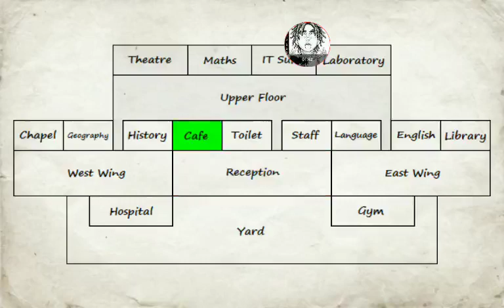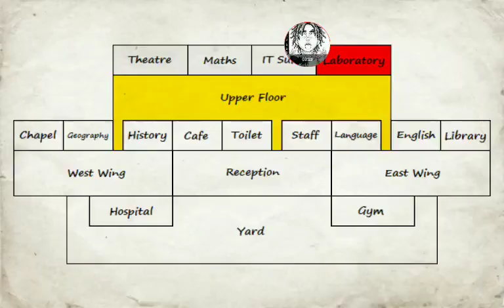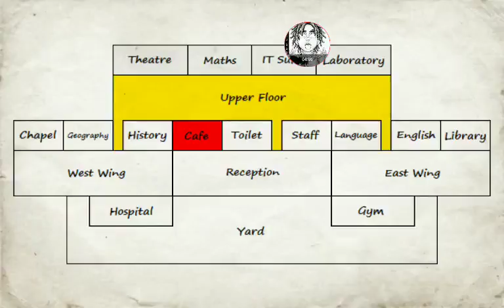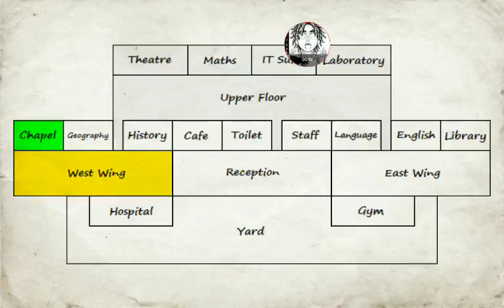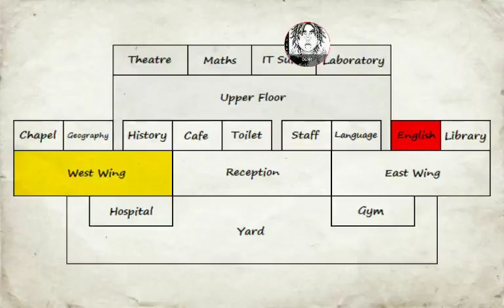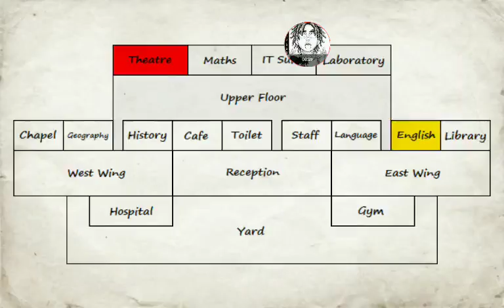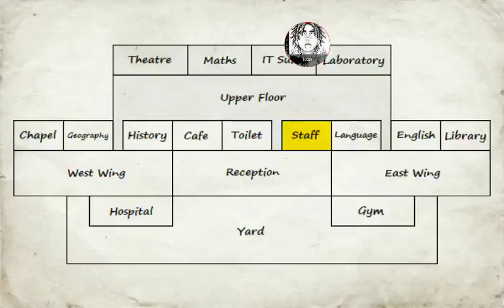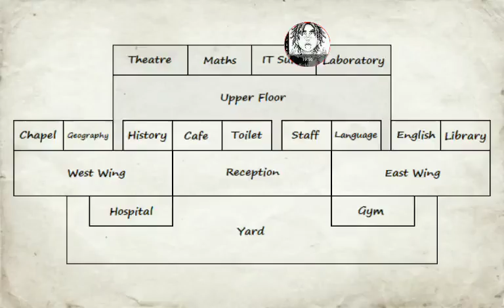I WENT TO SCHOOL AND IT TURNED TO A SHIT STORM?! 😑😒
hey guys I'm back from a 1 month break basically this video your about to watch has no edits at all not even the intro the reason because the editing was acting crazy so I couldn't edit it properly but anyways there is another video on the way and we are on the road to 500k so sub up anyways I love yall and yeah enjoy 😁✌